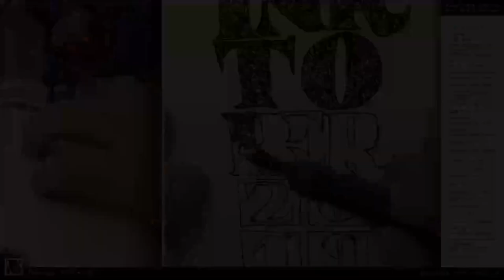Inktober 2019 • 25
nib: Quill London Leonardt Steno 40
ink: talens indian ink